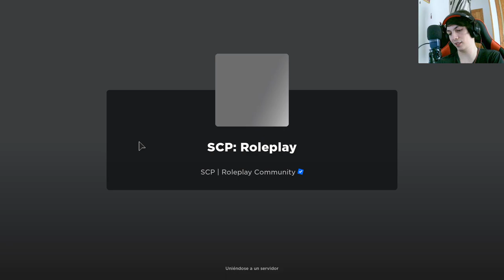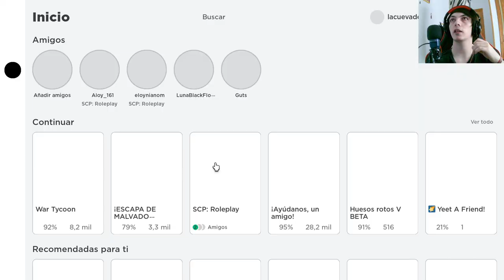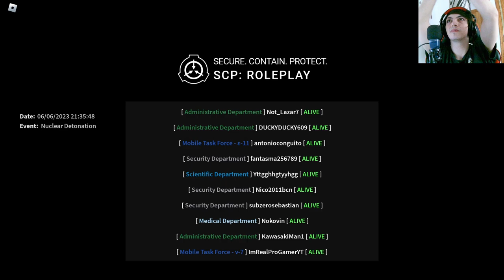¡SCP Roleplay en Roblox! ¡Ataque Nuclear Inminente!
Únete a nosotros en este emocionante capítulo de nuestra serie de Roblox, donde nos sumergimos en el mundo del SCP Roleplay. Mientras enfrentamos un inminente ataque nuclear, debemos buscar soluciones rápidas para sobrevivir y mantenernos a salvo. ¡No te pierdas esta increíble aventura llena de suspenso y acción en Roblox!